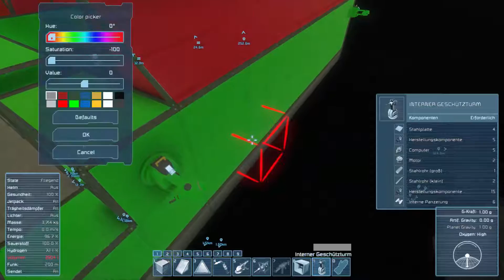Space Engineers #20 - Bereit für den Angriff